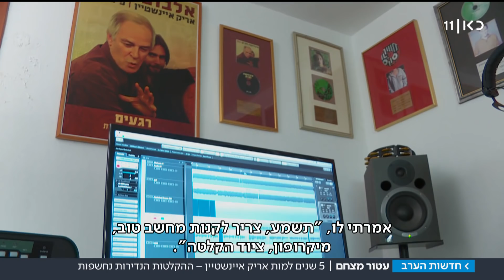5 שנים למותו: הקלטות חדשות של אריק איינשטיין נחשפות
אריק איינשטיין השפיע רבות על כל מי שהכיר אותו ושיתף עמו פעולה אמנותית. מי שהשפיע על איינשטיין היה סנדקו - המשורר והשחקן אברהם חלפי, שגם כתב את השיר האלמותי "עטור מצחך". בשיחות עם כתב כאן חדשות, מספר איינשטיין על המשמעות שהייתה לחלפי בחייו. כתבתו של שרון עידן, מתוך חדשות הערב 22.11.18